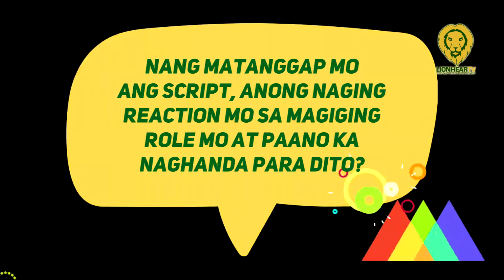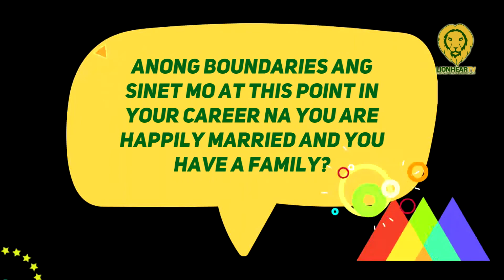Joko Diaz, nag-impose ng limitations para sa sexy roles?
At age 45, established actor Joko Diaz is starring in a sexy psycho-thriller film and, on Friday, January 7, pointed that he did not impose much of a boundary doing his role.